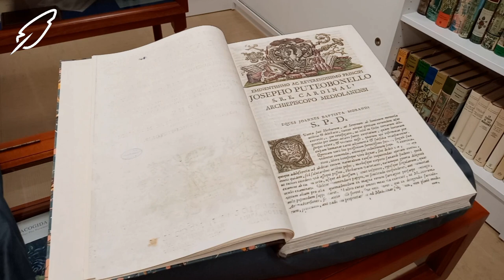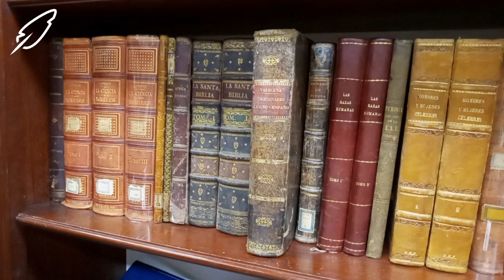Biblioteca del Real Colegio de Cirujanos de la Armada-libros conservados en la Universidad de Cádiz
La biblioteca del Real Colegio de Cirujanos de la Armada en Cádiz fue una de las bibliotecas ilustradas más destacadas que existieron en España en el siglo dieciocho.
La Universidad de Cádiz custodia y cuida hoy en día la mayor parte de los libros que pertenecieron a la institución, fundada en 1748 por Pedro Virgili, y que aún se conservan. Más información en primerborrador.es